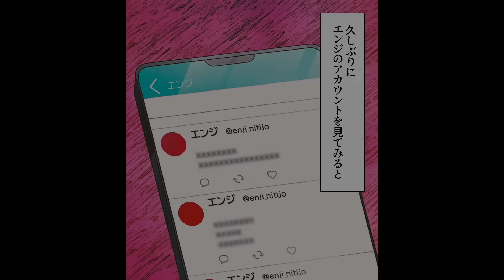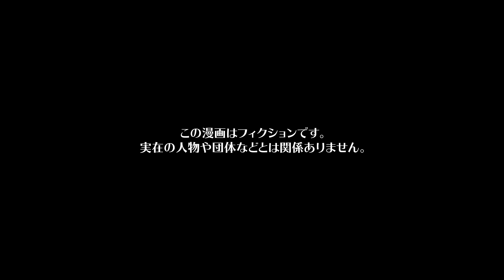【漫画】厳格で頼りになる父の裏垢の存在を知ってしまった家族の末路…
今回の主人公は、高校生の娘クロハと夫のエンジと暮らす主婦ヒサメ。
エンジは厳格な性格で仕事人間でもある。
家族の生活態度に厳しいがその分自分も仕事一筋で頑張っており、家族を養っていることに誇りを感じていて。
ヒサメもクロハも普段頑張っているエンジをなんだかんだ尊敬していた。
そんなある日、エンジが会社からリストラされたことを家族に報告する。
プライドの高いエンジは自信喪失し相当参っている様子。
心配したクロハとヒサメはエンジを全力でサポートしていくと決意するのだが...

シナリオ / ネーム　内田８ / 宗谷
作画　EDOMON-DO(@EDOMONDO02) / yuki yamaguchi / くろすみ / ユズコ(@p_yzk_) / 井黒駿 / 高橋 慎吾 / 栃原良介